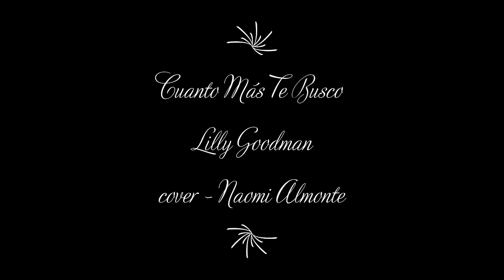CUANTO MÁS TE BUSCO - Lilly Goodman - cover - Naomi Almonte - con letra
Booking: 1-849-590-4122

CUANTO  MAS TE BUSCO

Composición: Lilly Goodman
Producción: Community Records

Músicos:
Piano: Randy Barrera Viloria

Mezcla: Omar Ultrasonido
Mastering: Omar Ultrasonido
Video por: Community Records
Linea Grafica & Edición: Multimedia Design